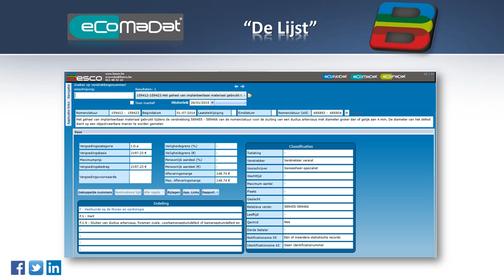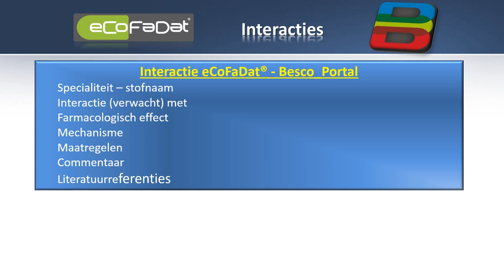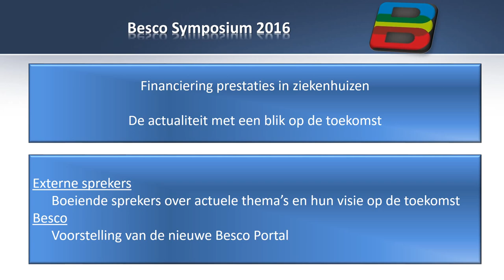Wie is Besco? Wat doen we?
Besco is een dynamisch familiebedrijf met dienstverlening aan ziekenhuizen, mutualiteiten en hospitalisatieverzekeringen als hoofdactiviteit.

Met Besco Portal bieden we u alle informatie die u nodig hebt rond nomenclatuur, ‘De Lijst’, genotificeerde producten en geneesmiddelengegevens in één doeltreffende tool. Uw kennis bijspijkeren? Dan kunt u bij Besco terecht voor praktijkgerichte opleidingen rond nomenclatuur en tarifering.

Besco Portal bestaat uit verschillende modules die elkaar perfect aanvullen en optimaal gelinkt zijn:

eCoNoDat®: bevat de volledige nomenclatuur.

eCoNoDat® Care: geeft u een overzicht van alle zorgverstrekkers en zorginstellingen in België, met hun contactgegevens, functies en RIZIV-nummers, inclusief alle gekende informatie rond accreditering en conventionering.

eCoMaDat®: omvat alle informatie over implantaten en invasieve medische hulpmiddelen, gelinkt aan De Lijst en aan nominatieve lijsten.

eCoMaDat® Notifications: Bevat alle informatie over genotificeerde producten.

eCoFaDat ®: biedt u de gegevens van meer dan 225.000 geneesmiddelen en aanverwante artikelen, zoals homeopathische middelen, dieetvoeding en hygiëneproducten.
Gedegen ervaring in projectbegeleiding rond de analyse, bouw en organisatie van de Centrale Sterilisatie Afdeling ‘CSA’ in ziekenhuizen is één van de grote troeven van de verdere uitbouw van BesCo. De ondersteuning van CSA door het softwareprogramma SteMaTo (instrument tracking tool) zorgt voor een unieke organisatie in zijn soort.

SteMaTo®

Sofware voor CSA - SteMaTo
SteMaTo®: unieke software voor uw Centrale Sterilisatie Afdeling (CSA)
Met het softwareprogramma SteMaTo loopt de organisatie binnen uw Centrale Sterilisatie Afdeling (CSA) perfect. Besco ontwikkelde deze Sterilisation Management Tool specifiek voor de track & trace van medische instrumenten.

Groeiende uitdagingen voor Centrale Sterilisatie Afdelingen

Als dienstverlener van – hoofdzakelijk – het operatiekwartier krijgt u elke dag te maken met heel wat uitdagingen. Het aantal ingrepen in ziekenhuizen stijgt en het instrumentarium bij operaties breidt almaar uit. Een gestructureerde tracering vanuit de Centrale Sterilisatie Afdeling is dan ook essentieel. Zo investeert u in de veiligheid van uw patiënten én verlaagt u de kosten in uw ziekenhuis.

Waarom SteMaTo voor uw CSA?

Besco ontwikkelde het softwareprogramma SteMaTo specifiek voor Centrale Sterilisatie Afdelingen.
De troeven:

SteMaTo garandeert een volledige track & trace.

Onze software ondersteunt niet alleen alle processen binnen uw CSA, maar volgt ook het hele traject dat instrumenten afleggen. Vanaf het gebruik bij een patiënt tot de gesteriliseerde instrumentenset die klaarligt voor een nieuwe patiënt. Zo garanderen we volledige traceerbaarheid: binnen de CSA, in het operatiekwartier, bij de verpleegdiensten … Patiënten zijn in uw ziekenhuis in goede handen dankzij deze nauwgezette opvolging.

U kunt SteMaTo eenvoudig linken aan zowat alle bestaande planningssystemen voor operatiekwartieren.
Via een interface brengen we een link tot stand met uw planningssysteem. Per operatie krijgt u zo een dynamisch en up-to-date profiel van uw sets en verbruiksmaterialen. U volgt bovendien eenvoudig de volledige logistiek van OK naar CSA en de opslag in de steriele berging. Ook de cyclusparameters en cyclusgrafieken van verschillende deelprocessen kunt u linken aan SteMaTo. Zo maken ongeoorloofd vrijgegeven ladingen geen kans.

U kiest voor innovatieve software die met uw organisatie meegroeit.
SteMaTo evolueert voortdurend. We passen ons programma aan op basis van de vragen en wensen van onze klanten. Kortom: we blijven op de hoogte van uw behoeften en groeien met u mee.